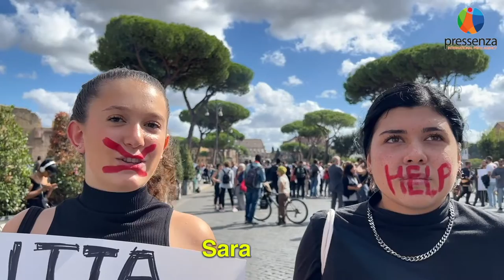Pressenza - A Roma in piazza a sostegno della lotta delle donne iraniane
Roma, 1 ottobre 2022 - Come in molte altre città italiane e del mondo oggi ha avuto luogo la marcia di solidarietà con le donne iraniane e contro il regime degli Ayatollah.

Interviste, riprese e montaggio di Dario Lo Scalzo